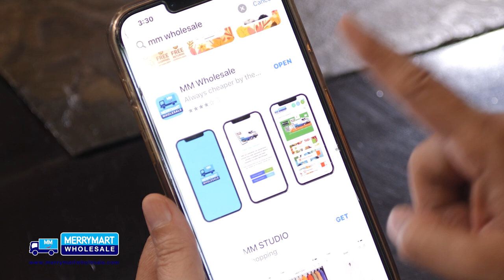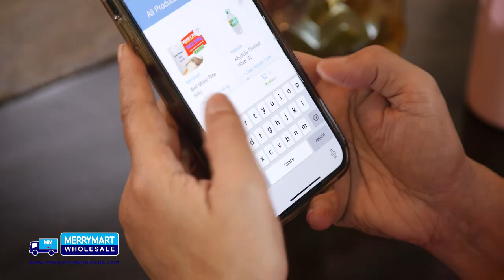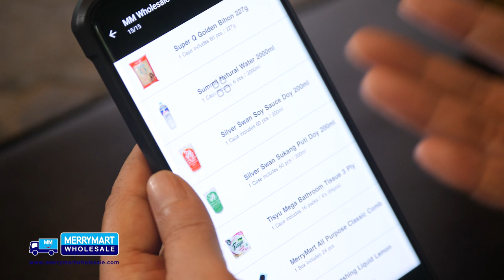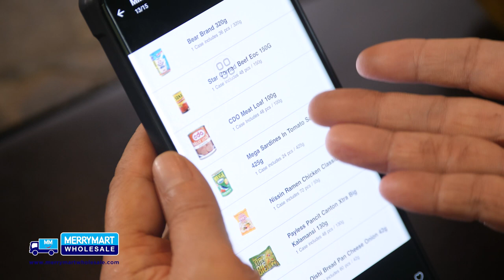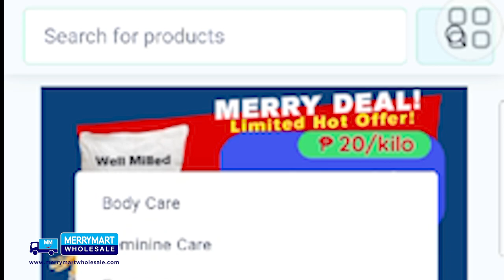Kumpleto Na, Barato Pa!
For today's video mga beshie!

Isi-share ko sa inyo kung saan mas convenient mag-grocery shopping using your android or apple phone, Kumpleto na, Barato pa!